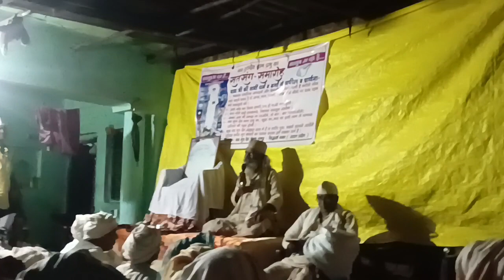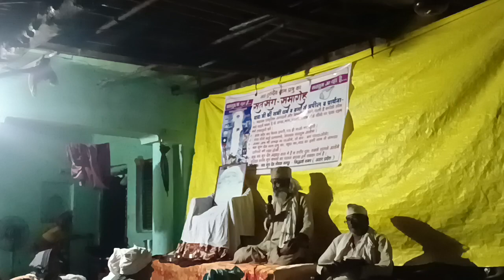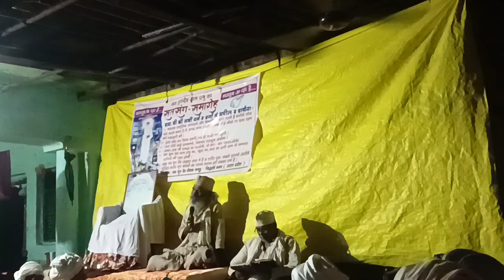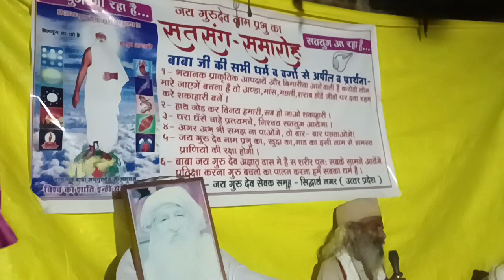jai guru dev satsang today, | jai guru dev satsang latest | आश्रम मथुरा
jai guru dev satsang today, | jai guru dev satsang latest | आश्रम मथुरा, Satsang ‎@PUNEETLODHNO1